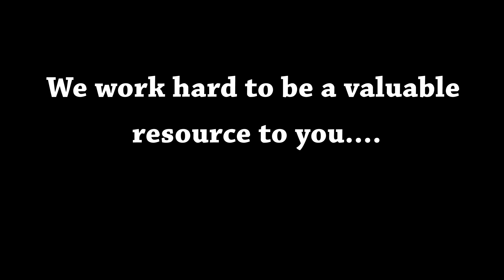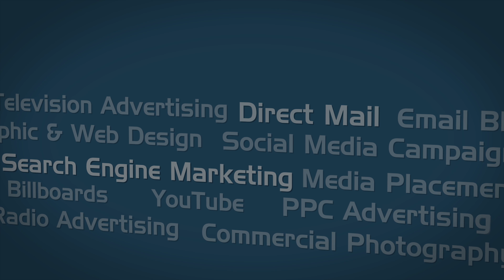RIMC Right For You